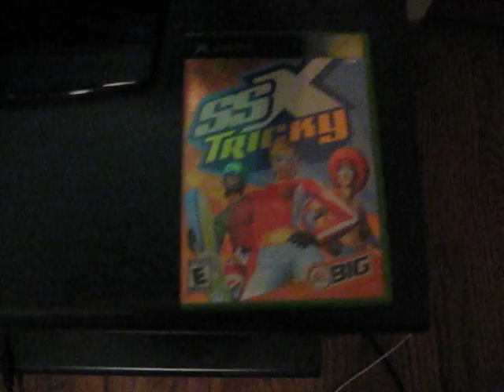Terminator - SSX Tricky (Showoff run in Garibaldi with Mac) (1,121,950)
This is a video of Terminator doing a showoff run in Garibaldi with Mac on SSX Tricky. He gets a top 3 personal best score of 1,121,950.